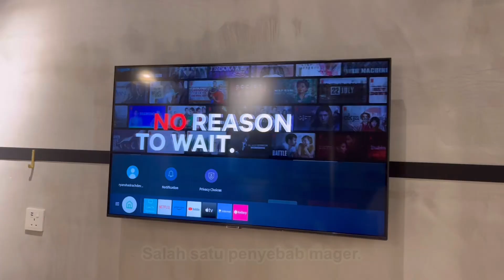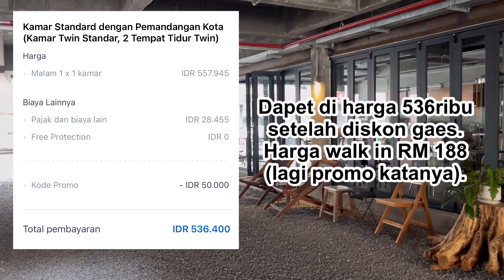Rekomendasi Hotel di Penang: Hotel Mokozoyo | Hotel Minimalis dan Stategis di Penang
Hotel kedua yang gelembung review bernama Mokozoyo. Sejauh ini, paling betah di hotel ini dan kalo bisa extend, bakal di sini aja. Wow! Penasaran? Intip- intip dulu kamarnya di video ini yok.

📍Hotel Mokozoyo
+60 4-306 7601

Bagi kalian yang mau pakai aplikasi tiketcom, bisa cus ke link ini buat dapet poin